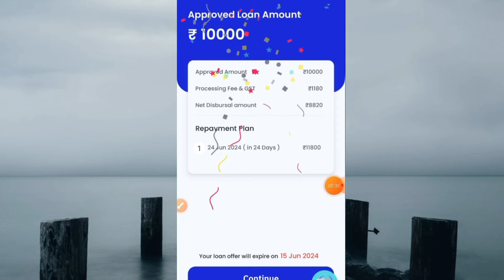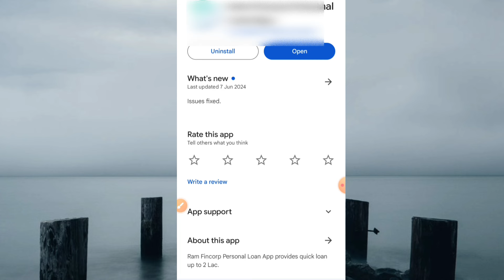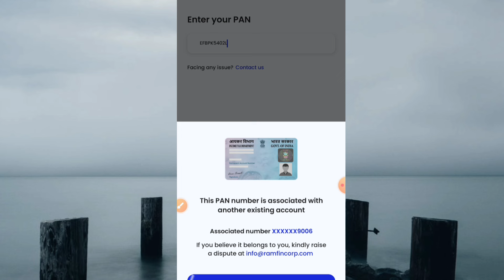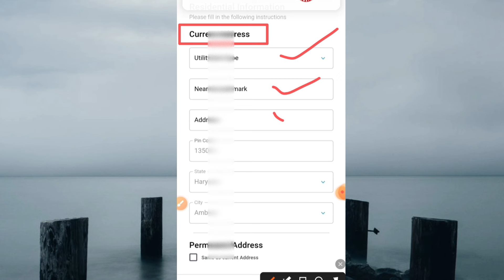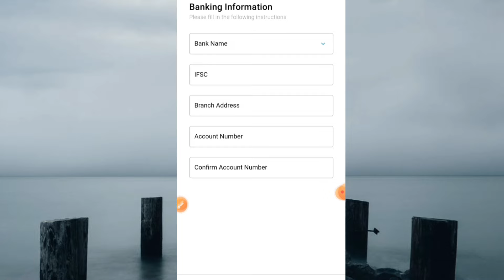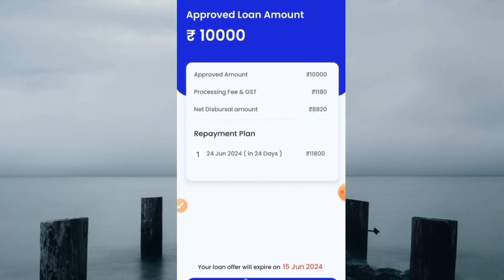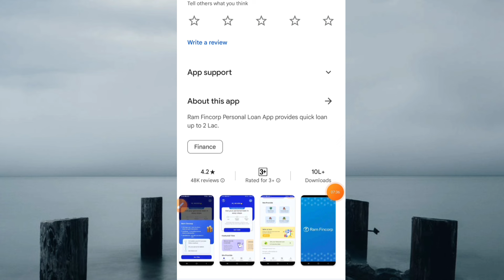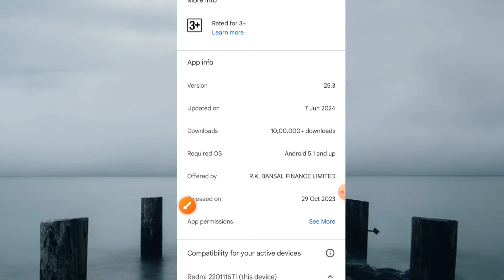Loan App Fast Approval 2024 l Loan App Without Income Proof l Instant Loan App Without Income Proof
In this video we will discuss loan app without income proof 2024 and also share loan app fast approval 2024 if you dont know best loan app 2024 then this video helps you lot.

7 day loan app fast approval
personal loan
loan app
7 day loan app fast approval
personal loan
loan app